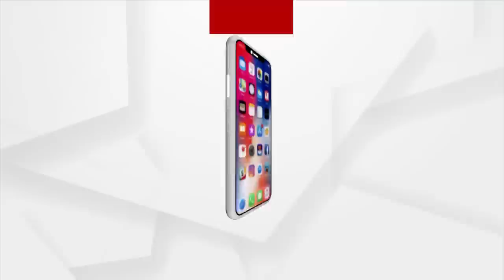Cuttack: New Constructed Gallery Collapsed In Banki Autonomous College